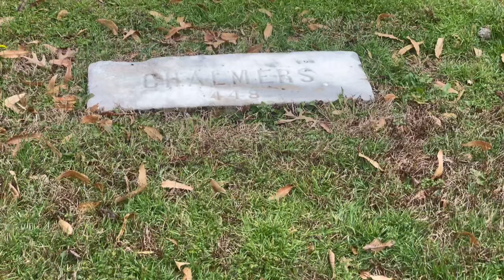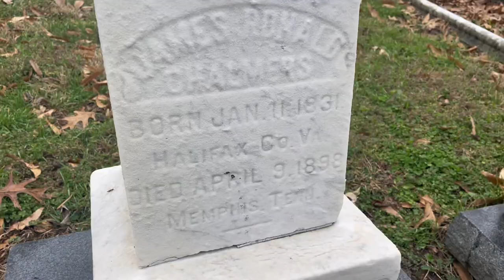Confederate General James R Chalmers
A brief look into life and career of James Chalmers